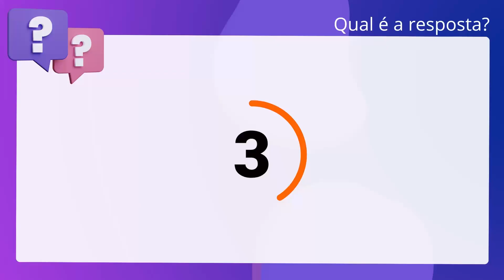QScon Direito: [Art. 46, RI-TRT 17] Texto de Lei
De acordo com o Regimento Interno do TRT da 17ª Região, é correto afirmar que o. Desembargador Corregedor poderá requisitar autos de processo ao Juiz Titular ou. em exercício na Vara do Trabalho, se, a seu critério, a análise for. indispensável ao exercício de suas atribuições.

Gabarito: Verdadeiro